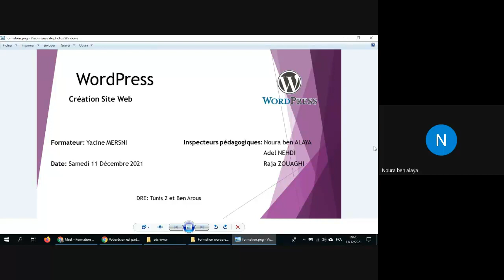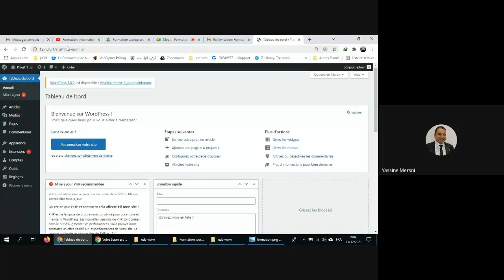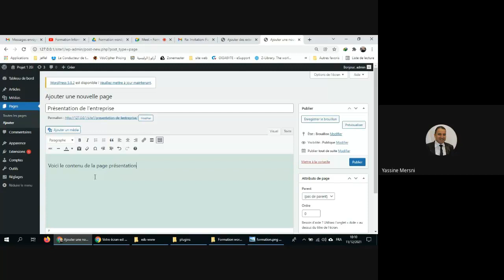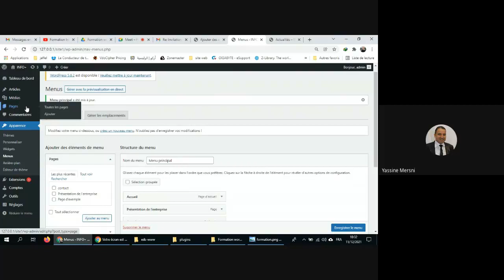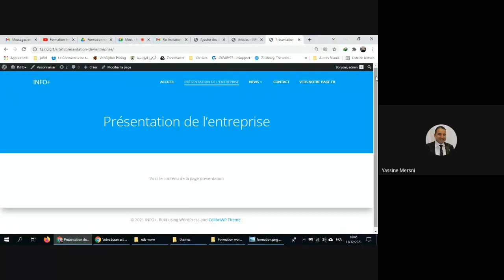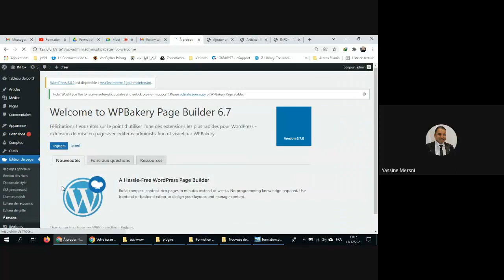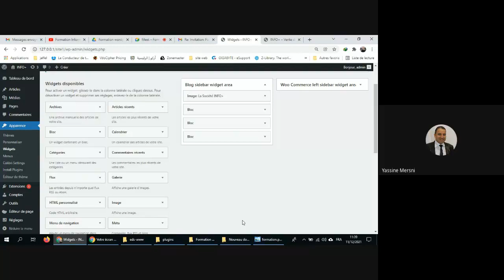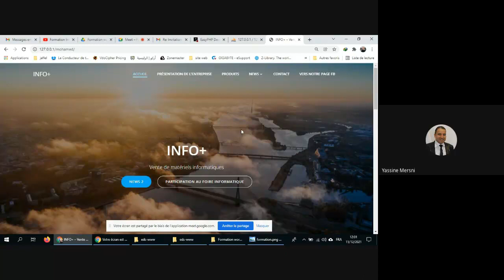WordPress: Création de Sites Web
Formateur : Yacine MERSNI
Cadre pédagogique: Noura Ben ALAYA ; Raja ZOUAGHI ; Adel NEHDI
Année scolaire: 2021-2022